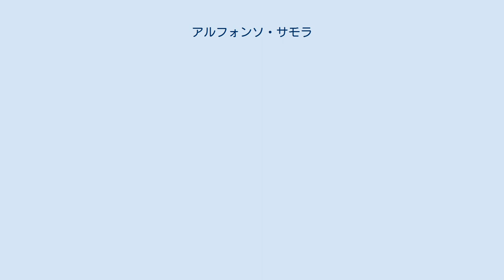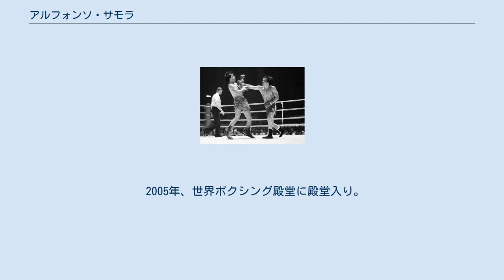アルフォンソ・サモラ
アルフォンソ・サモラ・キロス（Alfonso Zamora Quiroz、1954年2月9日 - ）は、メキシコのプロボクサー。
元WBA世界バンタム級チャンピオン。
 名伯楽クーヨ・エルナンデス門下で共に学び、互いの名前の頭文字を取ってZボーイズと呼ばれたカルロス・サラテと共に1970年代の黄金のバンタム級に一時代を築いた。
 アマチュアで54勝45KO、RSC1敗という戦績を記録。
1972年に17歳で出場したミュンヘンオリンピックではバンタム級で銀メダルを獲得。
 1973年4月16日、2RKO勝利でプロデビュー。
 1974年7月9日、日本バンタム級王者の内山真太郎に6RKO勝利。
 1975年3月14日、20戦全KO勝利のパーフェクトレコードを引っ提げてWBA世界バンタム級王者・洪秀煥（韓国）に挑戦。
4R、ロープに詰まった王者に左右のフックを叩きつけて10カウントを聞かせ、弱冠20歳というバンタム級史上最年少記録での王座獲得となった。
 1975年8月3日、初防衛戦でタノムチット・スコタイ（タイ）の挑戦を受ける。
4Rに連打でダウンを奪い、立ち上がった挑戦者に更なる連打を浴びせると、レフェリーが試合を止めた。
 1975年12月6日、ソクラテス・ベトト（フィリピン）と2度目の防衛戦。
2Rにボディブローでダウンを喫するが、立ち上がると逆にボディでダウンを奪い返し、更に連打を叩きつけて10カウント聞かせ逆転KOとなった。
 1976年4月3日、3度目の防衛戦で後にフェザー級で世界王座19度防衛の名王者となるエウセビオ・ペドロサ（パナマ）の挑戦を受け、2Rに狙い澄ました左フックを叩きつけてKO勝ち。
 1976年7月10日、ヒルベルト・イリュエカ（パナマ）を挑戦者に迎えて4度目の防衛戦。
2Rに左のパンチで最初のダウンを奪うと、3Rに右のパンチでダウンを追加。
そのまま挑戦者に10カウントを聞かせた。
 1976年10月16日、5度目の防衛戦で前王者・洪秀煥を12RTKOで返り討ち。
挑戦者の地元・韓国で行われたこの試合は、序盤から王者が何度もクリーンヒットを受け膝を揺らす挑戦者有利の展開となったが、11Rに王者が猛反撃で挑戦者にダウン寸前の大きなダメージを与えると、続く12Rにロープに詰めて滅多打ちにしたところでレフェリーが試合を止めた。
このレフェリーの裁定に納得のいかない観客が不満を爆発させ、リング内になだれ込みレフェリーを殴り倒すという暴動騒ぎとなった。
 1977年4月23日、すでに金銭的トラブルからクーヨ・エルナンデスと袂を分かっていたサモラは、元同門のWBC世界バンタム級王者カルロス・サラテとノンタイトル戦で対戦。
サモラのここまでの戦績は29戦全KO勝利というパーフェクトレコード。
対するサラテも45戦全勝44KOとサモラと遜色のないレコード。
高いKO率を誇る無敗の世界王者同士のライバル対決に世界の注目が集まった。
試合開始から激しくパンチを交換し、1R、2Rと互角の打ち合いを展開していたが、次第にパンチの的確さとディフェンス力で上回るサラテが試合を支配。
3R終了間際にコンビネーションを浴びて最初のダウンを喫すると、立ち上がったところを連打に晒されダメージを追加される。
ここは辛くもゴングに救われたが4R開始早々に再びダウンを奪われると試合は一方的な展開に。
さらに連打を浴び3度目のダウンを喫したところでセコンドのアルフォンソ・サモラSrがタオルを投入し、30戦目で初の敗北となった。
なお余談だが、この試合の開始直後に下着姿の男がリング内に乱入し、試合が一時中断された他、試合終了後に両陣営が乱闘騒ぎを起こすなどのハプニングがあった。
 このライバル対決での敗北を境にサモラは精彩を失い、勝ち負けを繰り返すこととなる。
 1977年11月19日、6度目の防衛戦で伏兵ホルヘ・ルハンにまさかの10RKO負けで王座陥落。
中盤から挑戦者にペースを握られると10Rにダウンを奪われ戦意喪失。
座ったまま首を横に振り、そのまま10カウントを聞いた。
 1978年10月26日、ここまで29戦を戦い敗戦は負傷判定での1敗のみという世界ランカーのアルベルト・サンドバル（アメリカ）との対...